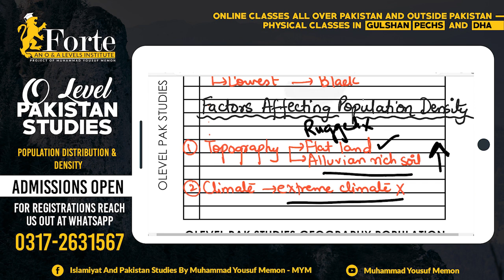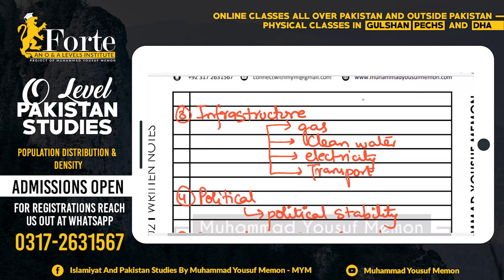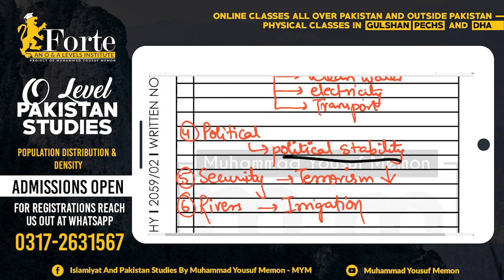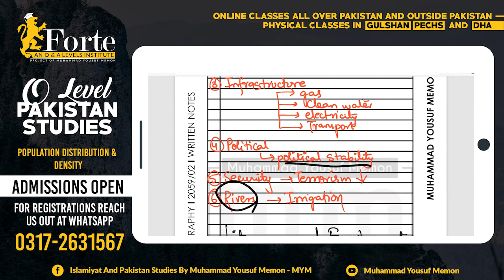Population Distribution & Density | Olevel Pakistan Studies | 2059/02 | Muhammad Yousuf Memon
This video covers Population Distribution & Density